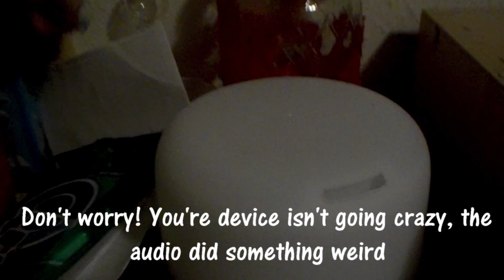My Birthday Vlog! | I made a sugary MESS in the car!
Heyy! Felt like vlogging my birthday so here we are. We went to two restaurants (IHOP and Sonic *Burger? [Not sure what the exact name of it is still]) The food was absolutely DELISH as always! I didn't say it in the video but I got this ham and cheese melt on sour dough with an egg and onion rings and I got full fast. This is a yearly tradition of ours, and somewhere in the day I open presents. Watch through the video to see all of the presents (and a little hint of a surprise coming to you guys)! Really hope you guys enjoy!!